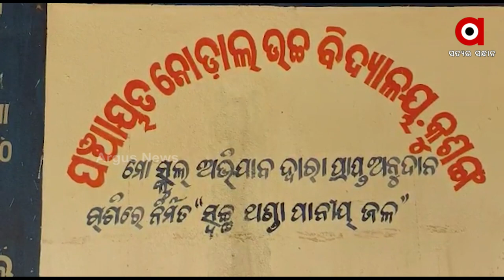ମନ୍ଥର ଗତିରେ ସ୍କୁଲ କାମ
ଭାଙ୍ଗି ଯାଇଛି ସ୍କୁଲ ଗୃହ । କେମିତି ହେବ ପାଠପଢା ? । ଅବ୍ୟବସ୍ଥା ଭିତରେ ବଲାଙ୍ଗୀର ଜିଲ୍ଲା ଲୋଇସିଂହା ବ୍ଲକ କୁସଙ୍ଗ ହାଇସ୍କୁଲ । 5T ମାଧ୍ୟମରେ ସାମିଲ୍ କରି ସ୍କୁଲ କାମ ପାଇଁ ରାଜ୍ୟ ସରକାର ଘୋଷଣା କରିଛନ୍ତି । କିନ୍ତୁ ମନ୍ଥର ଗତିରେ ଚାଲିଛି ସ୍କୁଲ କାମ ।